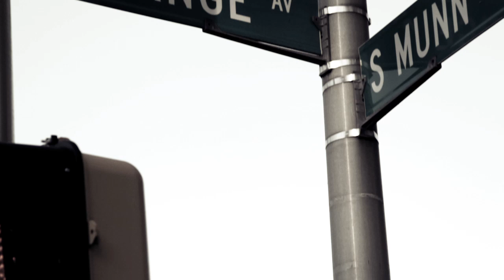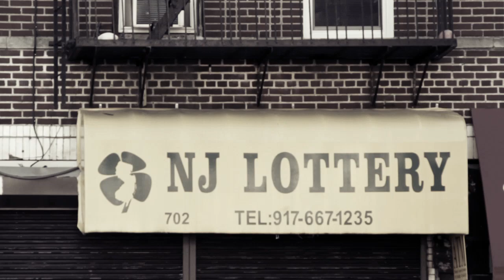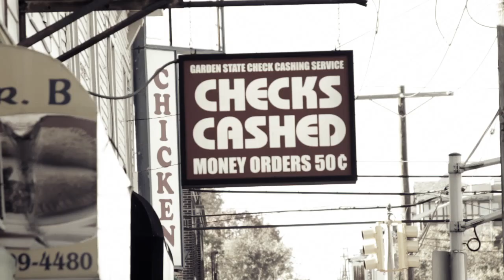Street Kash Ft. Shad (GMD) - Big Shoes (Official Video) RIP YELLOW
Big Shoes Official Video Directed By Gil Videos & Livelihood Films